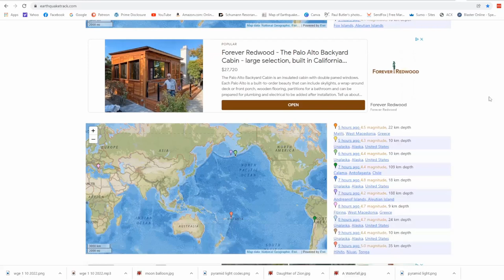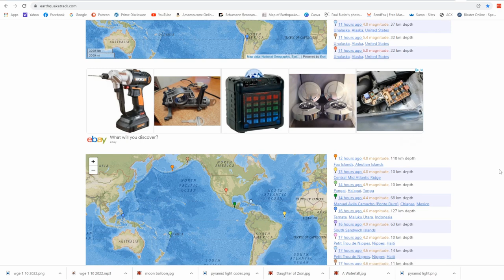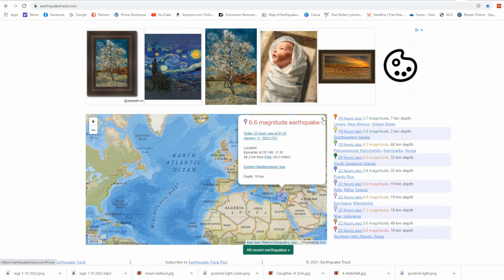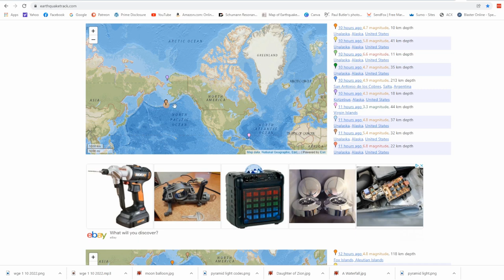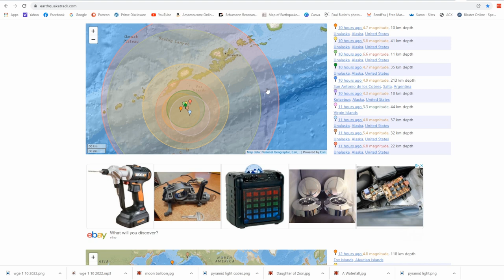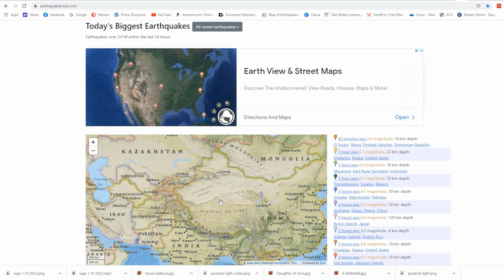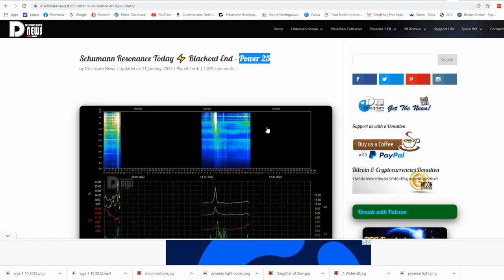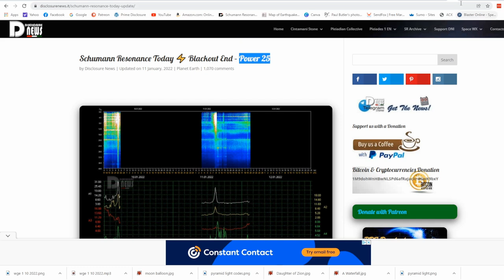Massive Activations!! 4 Magnitude 6+ earthquakes in last 24 hours with Intense Waves Flowing In!!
bitcoin: 1KX7SXNG28Nkupq7N4nvSWYQbNKJRkA6Gw
dogecoin: DGt3jPfLtRSGAaKCgjJVS2wmmqgXbVcCzB
ethereum: 0x8Cca8A138Ef2e6033bbe0a5F70CF9d113e75f0A2

🙏Namaste💜

111/222 Portal - Massive Activations with Intense Waves Flowing in... We had 4 magnitude 6+ Quakes

Vaughn S
KB
Janet S
Philip A
Mystic Star Traveller
Joann H
Annick M
Jennifer F
Sadaf
Alex
Darren D
June L
Cosmea
Thomas A
Mauricio Z-S
Paige T
Kaylyn R

thank you to those for raising your pledge this month:

Zorina D
Wendy H